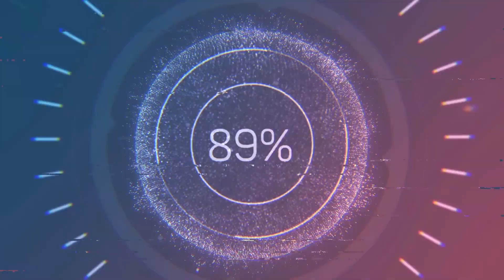Honkai Impact 3rd - Superstring Dimension(Redlotus) AKA 396 Disturbance (841pt)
Honkai Impact 3 SEA Server

Player : Sylvin•Eclipse
ID : 13450325

Hardware & Software
PC: Intel Core i7-9750H, NVIDIA GeForce RTX 2070 (8GB GDDR6), RAM 16GB DDR4, SSD PCIe 512GB
Recorder: NVIDIA GeForce Experience
Editing: Movavi Video Editer Plus